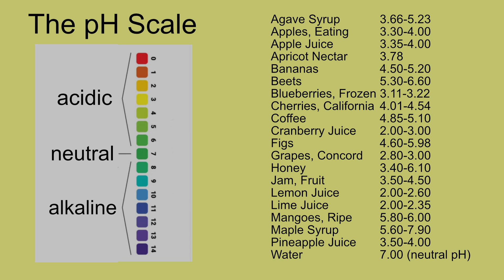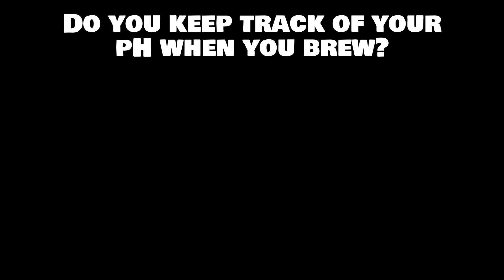pH in Mead, Wine and Cider Making - Quick Explanation of pH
pH in Mead, Wine and Cider Making.  What is pH?  How important is pH in homebrewing?  How do you adjust pH and acidity?

Here's where to get a pH Meter